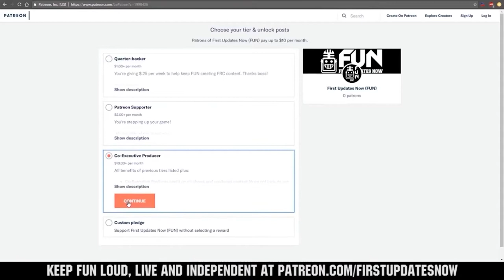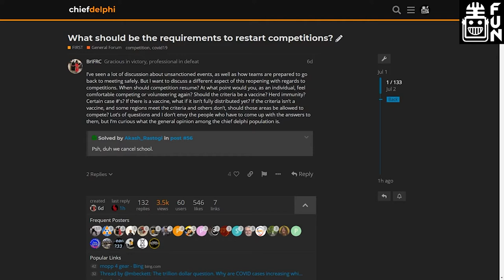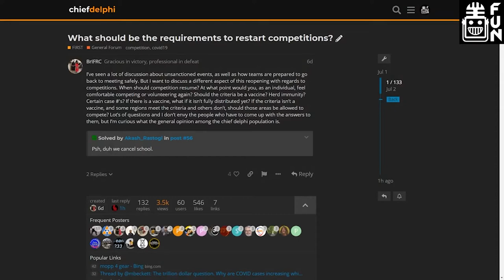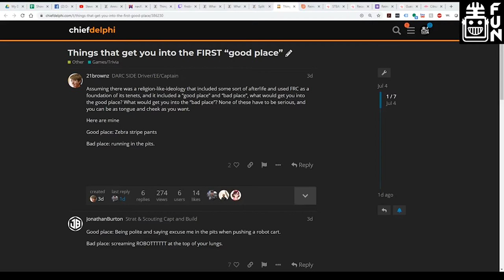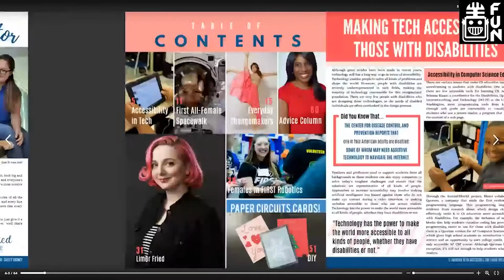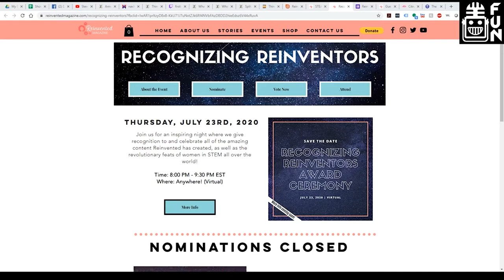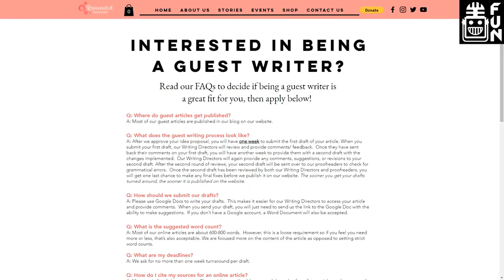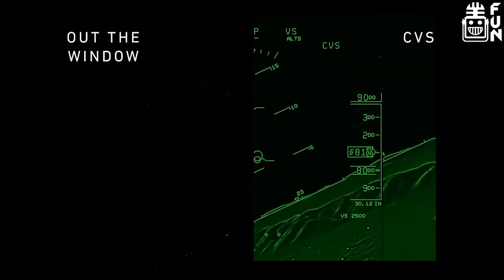FRC Recap July 7th 2020 Reinvented Magazine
Guest: Erin Mitchell - Reinvented Magazine